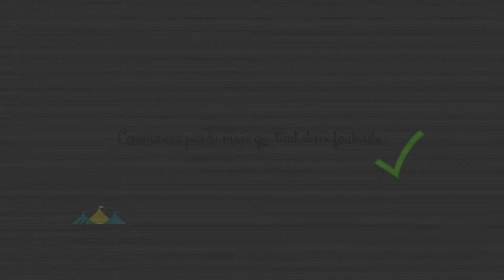Apprendre avec M. Cirque et cie - 3 foulards : 2 en cascade avec le troisième qui ne bouge pas